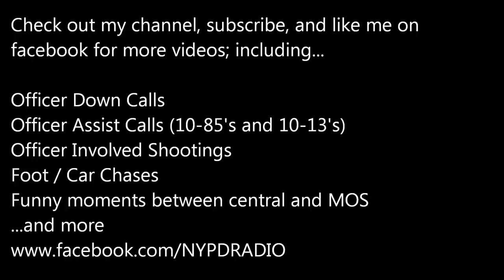Yonkers PD;Audio of Officer Down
The following is edited audio (with long gaps of silences removed) of a Yonkers Police Response during a shootout on 9/25/2017 in which injured a Yonkers Police Officer was shot in the face (expected to survive). Audio provided by Broadcastify.com

and was working properly that day, I can get up to the last 180 days.

9/25/2017: A police officer was shot in the face in Westchester County on Monday night after she was ambushed by gunmen, law enforcement sources said. Officer Kayla Maher, a two-year veteran of the Yonkers Police Department, was hit in the jaw by a blast from an AK-47 near the corner of Rumsey Road and Park Hill Avenue at about 8 p.m., the sources said.
She was responding to reports of a suspicious parked car when the gunmen attacked, law enforcement sources told The Post.
Yonkers Police Commissioner Charles Gardner said two men opened fire.
A gun was recovered at the scene.
“We responded to a call of a suspicious vehicle,” Gardner said. “The two males shot at our officers; our officers returned fire.”
There was music blaring from the car when cops arrived.
“Don’t know what the suspects were doing in the car,” Gardner said. “When the officers approached, shots were fired.”
Maher was alert and talking as she was rushed to Jacobi Medical Center in the Bronx, where she was listed in serious but stable condition, sources said.
“It could have been much worse,” Gardner said. “Thank God, the officer isn’t in a life-threatening situation.”
It’s believed the bullet went through Maher’s jaw.
Two suspects were in custody, with one injured in the arrest and taken to Westchester Medical Center, officials said.
Yonkers Mayor Mike Spano lauded the wounded cop and her partner.
“There is a lot happening right now,” he said. “Those are two of our finest police officers.”
Nick Molinini, who owns a pizza shop across the street from Maher’s home, said customers and neighbors have been worried sick since learning the news.
“We pray for her,” Molinini said. “[She’s an] awesome person, great kid, great cop.”